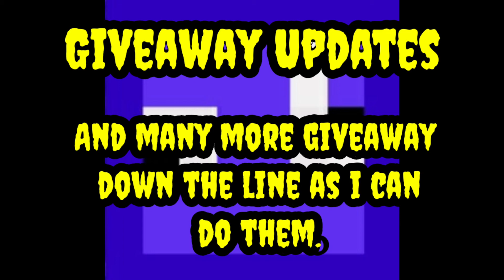Giveaway Update!!!!!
💳💳💳💳CREDITS💳💳💳💳
Thumbnail: TheXpMiner
Edited By: TheXpMiner

🎵🎵🎵🎵MUSIC🎵🎵🎵🎵
Song: The_High_Line

🔸️🔸️🔸️🔸️Tags Ignore Below🔸️🔸️🔸️🔸️
mcpe
minecraft
bedrock
cakewars
TreasureWars
SkyWars
Hive
UHC
Luckyblock
optifine
STCraft
Hyperlands
SkyBlock
Shader
Shaders
mcpe shaders
mcpe mods
mcpe servers
mcpe iron farm
mcpe texture packs
mcpe addons
mcpe afk fish farm
mcpe anarchy servers
mcpe auto farms
mcpe afk fish farm ios
mcpe adventure maps
mcpe animals addon
mcpe bedwars
mcpe best addons
mcpe beta
mcpe best shaders
mcpe badlion client
mcpe best seeds
mcpe best mods
mcpe blaze farm
mcpe capes
mcpe crazy craft
mcpe creeper farm
mcpe client
mcpe capes ios
mcpe commands
mcpe cow farm
mcpe duplication glitch
mcpe dragon
mcpe duplication glitch 2020
mcpe default edit
mcpe dragon addon
mcpe demo
mcpe diamond farm
mcpe 4d skin
mcpe dl
mcpe elevator
mcpe enderman farm
mcpe elytra
mcpe evolution
mcpe elytra launcher
mcpe ep 1
mcpe education edition
mcpe eggwars
mcpe factions
mcpe farms
mcpe fish farm
mcpe flying machine
mcpe factions server 2020
mcpe faithful texture pack
mcpe furniture mod
mcpe faithful pvp texture pack
mcpe mod
mcpe one block map
mcpe unblocked
mcpe skyblock
mcpe gold farm
mcpe glitches
mcpe gaming
mcpe guardian farm
mcpe gameplay
mcpe gun addon
mcpe hacks
mcpe house
mcpe hypixel
mcpe hacks ios
mcpe hcf
mcpe how to download maps
mcpe herobrine
mcpe item sorter
mcpe iron farm 1.15
mcpe ios hack
mcpe invisible skin
mcpe infinity room
mcpe jump bridge
mcpe kitpvp
mcpe kitpvp servers
mcpe kitpvp map download
mcpe minecraft
mcpe live
mcpe latest version
mcpe lunar client
mcpe live stream
mcpe lifeboat
mcpe lucky block
mcpedl
mcpe mob farm
mcpe master
mcpe maps
mcpe modpack
mcpe melon farm
mcpe mod menu
mcpe mods ios
mcpe nether update
mcpe new update
mcpe npc
mcpe netherite
mcpe npc addon
mcpe nether update addon
mcpe nether update download
mcpe hide n seek
mcpe hide n seek map
mcpe optifine
mcpe op factions
mcpe op prisons
mcpe one block skyblock
mcpe old
mcpe optifine zoom
mcpe pvp
mcpe prison server
mcpe pvp server
mcpe pvp tips
mcpe pvp texture pack fps boost
mcpe pvp pack
mcpe redstone
mcpe realms
mcpe raid farm
mcpe roleplay addons
mcpe rp
mcpe survival
mcpe seeds
mcpe survival server
mcpe skyblock server
mcpe shaders 1.14
mcpe texture packs pvp
mcpe tree farm
mcpe trailer
mcpe texture packs 1.14
mcpe uhc
mcpe uhc server
mcpe uhc server ip
mcpe useful addons
mcpe ultra shaders
mcpe update 1.16
mcpe v 1.16
mcpe v 1.14.1
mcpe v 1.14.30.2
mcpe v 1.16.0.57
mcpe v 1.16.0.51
mcpe weapons addon
mcpe w tap
mcpe xp farm
mcpe xbox
mcpe youtubers servers
mcpe youtuber realm
mcpe 1.14.60 apk
mcpe 1.14.1 apk
mcpe 1.14.30 apk
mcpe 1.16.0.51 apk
mcpe 1.14 shaders
mcpe 1.16 update
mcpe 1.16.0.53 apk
mcpe 1.16 beta
minecraft mcpe ep 1
minecraft ep 1 mcpe
mcpe roleplay ep 1
mcpe factions ep 1
mcpe survival ep 1
mcpe 2b2t
mcpe 2020
mcpe 2x2 piston door
mcpe 2x2 flush piston door
mcpe 2020 servers
mcpe 256x pvp pack
mcpe 2 way flying machine
mcpe 2014
mcpe 3d skins
mcpe 3x3 piston door
mcpe 3d
mcpe 32x pvp texture pack
mcpe 3d texture pack
mcpe 3d items
mcpe 3x3 flush piston door
mcpe 3x3 sand door
top 5 mcpe shaders
top 5 mcpe servers
top 5 mcpe addons
top 5 mcpe mods
top 5 mcpe seeds
top 5 mcpe maps